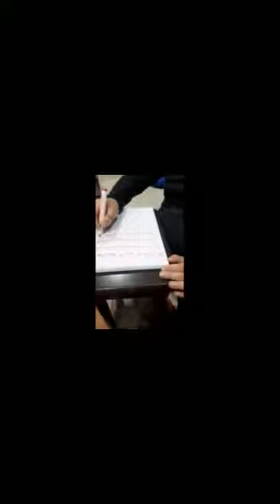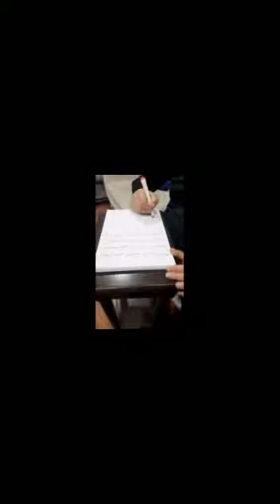Samsun Medyum Ercüment Hoca 0552 282 33 33 ücretsiz bakım papaz büyüsü aşk büyüsü şirinlik büyüsü